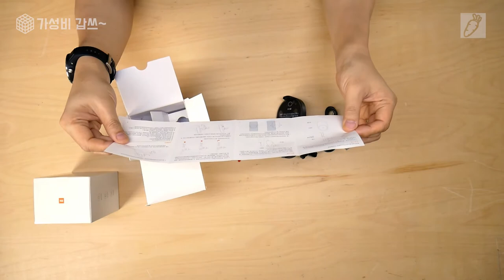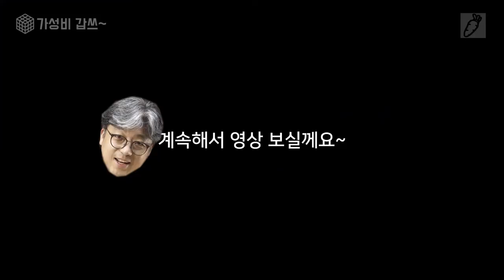나도 내가 이걸 살쭐 몰랐따!! [가성비갑쓰] 샤오미 차량용 스마트폰 충전기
차량용 무선 충전기 입니다.

샤오미 이름을 달고 판매를 하는 차량용 무선 충전기 입니다.

작동과정과 모양을 확인 해 봅니다.